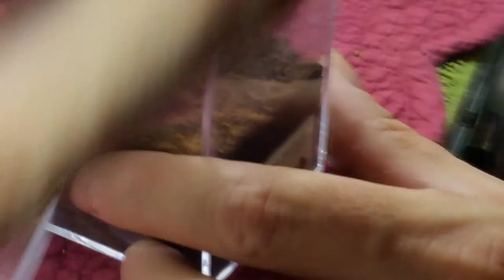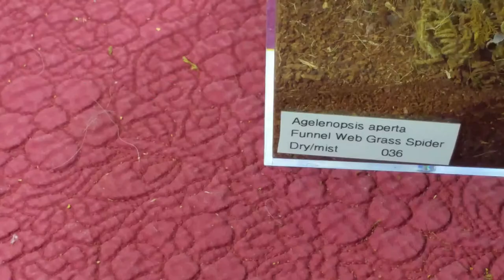2G33K4U - S01E04 - HD (1 of 2 ) Feeding Video (The Slings and Juvies)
This segment if of my slings and juveniles part 2 will have my Adults with roaches. I did get a suprise feeding with my Black Widow.